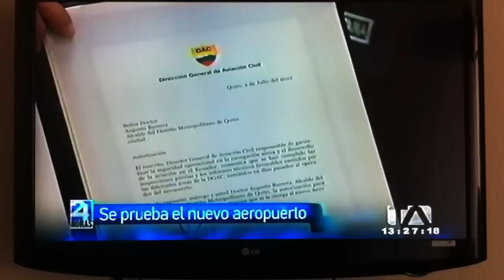First landing at UIO new airport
757 landing at quito new airport.